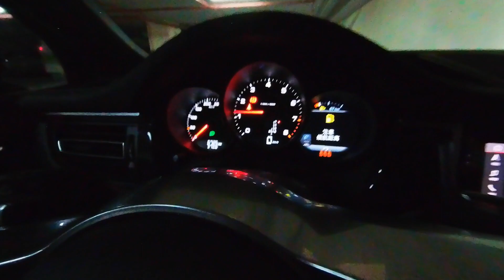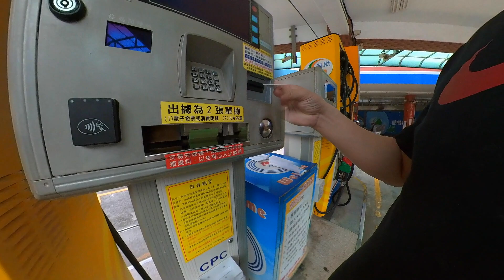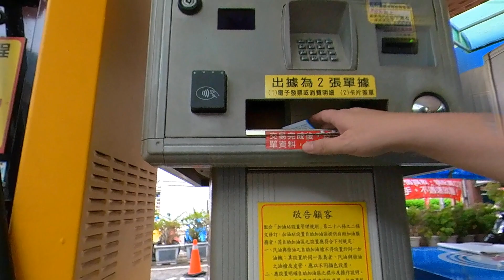出門加油去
已經好久沒有加油了！
上次加油已經是快2個月前了XD～
幾乎一個禮拜只有出門一次採買物資，
真的快悶壞了～